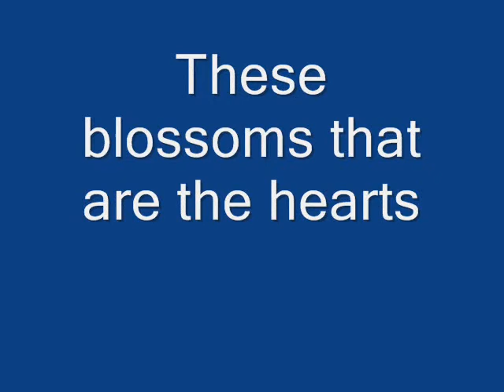They Change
A japanese poem I set to music and perform